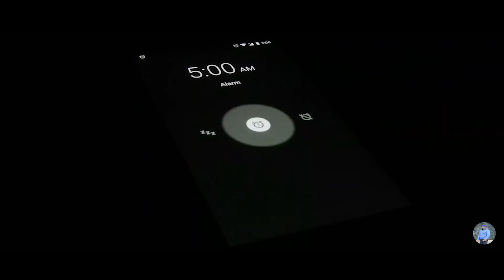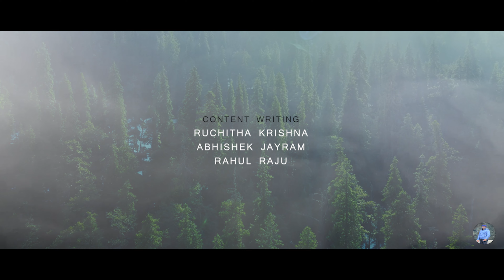Kedarkantha Trek Video | " Escape Into The Ranges " | trek trekking | vlog | music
Kedarkantha (not to be confused with the popular Temple Kedarnath) is a 6-day long trek in Govind Pashu Vihar National Park in Uttarakhand (6 when including the travel days from Dehradun to the base camp and back). Kedarkantha is easily one of the most popular treks in India.

The summit climb of Kedarkantha is a very rewarding one.  Right from the base camp of the trek, the summit looms large.  As you start your trek in the early hours of the morning and steadily climb up the steep slope, the world opens up around you.

The climb is not easy.  The entire stretch is steadily steep.  As you get closer to the summit, it gets tricky as well.  But the big mountains of the upper Himalayas keep you company until you finally reach the summit.

As you stretch yourself and take in the views of the Himalayas from the summit, you feel a strong sense of satisfaction and accomplishment. This is an unparalleled feeling.

Very few treks offer the same adventure, making it popular among beginners for its finest summit climb.

Camera works - Punith Eshwar S | Naveen Kumar R | Dhananjay | Shishupal | DevYash | Sahil Saxena
Drone shots - Punith Eshwar S
Editing - Punith Eshwar S
Content writing - Ruchitha Krishna | Abhishek Jayram | Rahul Raju
Vocal - Ruchitha Krishna
Trek guide - Prakash ( Himalayan Shelter )

Thank you " Kings Frame Studio "

Listen ad-free with YouTube Premium
Song
Wavin' Flag (Coca-Cola® Celebration Mix)
Artist
K'naan
Album
Wavin' Flag

Much love!